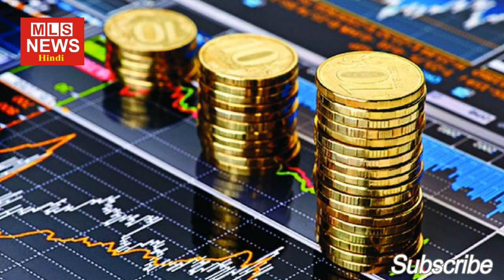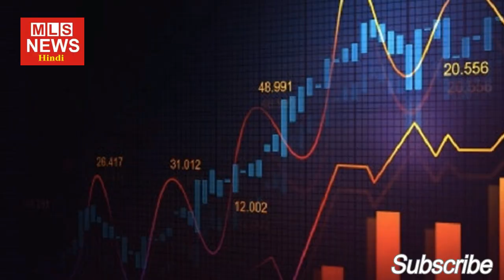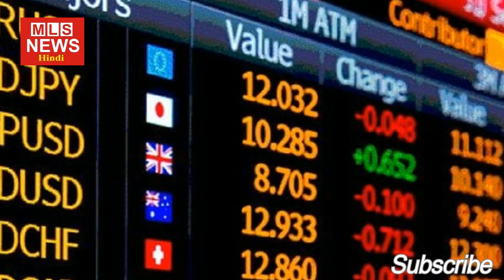भारत ने सारे रिकॉर्ड तोड़े forex reserves on record high, India Defence News Today, india forex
भारत ने सारे रिकॉर्ड तोड़े forex reserves on record high, India Defence News Today, india forex Reserves 2021

Topics covered in this video:
MLS News Hindi
india forex reserves pak media
india forex reserves reaction
india forex reserves latest
india forex reserves 2021
india forex reserves pakistan
india forex reserves study iq
india forex reserves upsc
india forex reserves news
india forex reserves 600 million
pakistan on india forex reserves
forex reserves of india
reaction on india forex reserves
forex reserves of india latest
india forex reserves pak reaction
india forex reserves record high
india forex reserves today hindi
india forex reserves today
india forex reserves vs pakistan
what is forex reserves india
defence news india latest
defence news india
defence news hindi
defence news update
defence news today
defence news bangla
defence news latest
defence news analysis
defence news australia
defence news adda247
defence news asia
defence news america
defence news amca
defence news air force
defence news bangladesh
defence news bengali
defence news by khan sir
defence news bd
defence news blog
latest defence news bangla
defence news current affairs
defence news china
indian defence news channel
pakistan defence news channel
pak defence news channel
defence news daily
defence news drishti ias
defence da news today
drdo defence news
defence da latest news
defence news europe
defence news for ssb
defence news for upsc
defence news for afcat 2021
defence news for cds
defence news from india
defence flash news
defence forces news
news for defence personnel
defence news gk today
defence news global
defence news germany
greek defence news
india defence news hindi
latest defence news hindi
indian defence news hindi today
indian defence news hindi mein
defence news in english
defence news in bengali
defence news in hindi latest
defence news january 2021
indian defence news jf 17
defence job news
defence job news 2021
india defence news kali
indian defence news latest
india defence news latest today
indian defence news latest telugu
defence news malayalam
defence news may 2021
defence news magazine
defence news middle east
india forex reserves
indian forex reserves
indian forex reserves reaction
indian forex reserves latest
indian forex reserves today
pakistan on indian forex reserves
forex reserve of india latest
forex reserve of india
forex reserve of india upsc
forex reserve india vs pakistan
india forex reserves rank
india forex reserve rbi
forex reserve of india today
india forex reserves
indian forex trading
indian forex broker
indian forex reserves
indian forex trader
indian forex brokers list
india forex broker
interactive brokers india forex trading
forex trading india brokers
forex trading in india for beginners
india best forex trader
forex ban in india
forex card india
forex company in india
forex trading course india
forex trading in india english
forex exchange in india
forex trading from india
forex trading frauds india
forex frauds in india
forex broker for india
forex funding india
forex franchise india
forex trading in india in hindi
india forex study iq
forex jobs in india
india me forex trading kaise kare
india forex live
india forex legal
forex trader lifestyle india
ime forex india private limited
forex legal in india tamil
forex live trading india
forex trading india legal
forex market in india
forex millionaire india
forex trading in india malayalam
forex money withdrawal india
forex account opening india
forex of india
pakistan on india forex
india vs pakistan forex reserves
forex profit india
forex scams in india
forex trading strategies india
indian forex trader lifestyle
indian forex trading app
indian forex trader interview
indian forex trading live
india forex trading
india forex trading app
india forex whatsapp group link
forex withdrawal in india
forex tutorial withdrawal india
forex trading in india zerodha
india's forex reserves 2021